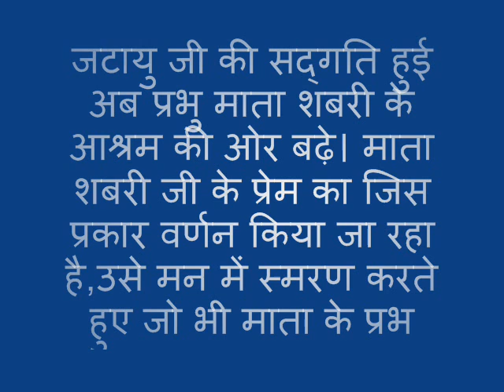जटायु जी की सद्गति हुई अब प्रभु माता शबरी के आश्रम की ओर बढ़े। मा